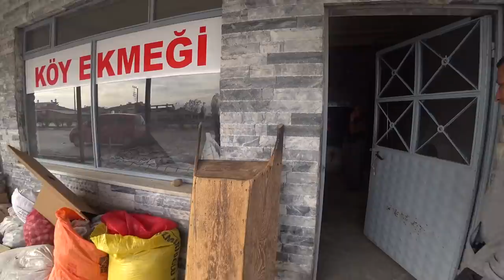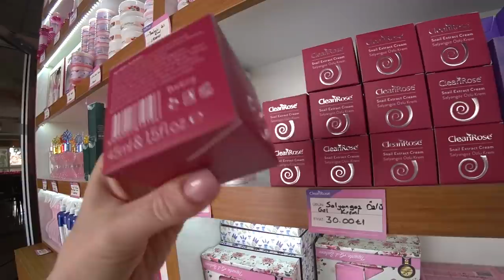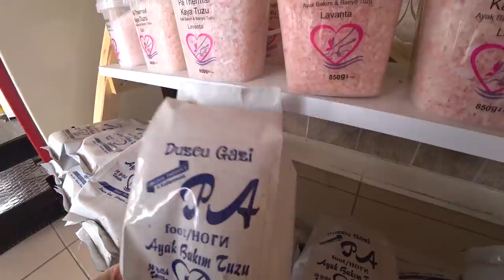Турция: Лучший подарок из Турции. Куда улетели туристы. Самый вкусный хлеб. Ноябрь в Аланье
Наша поездка началась в Аланье через Ыспарту и первой остановкой на ночевку был город Ушак, далее мы отправились в грод Афьен.
ℹ️  НАША ПОЕЗДКА НА КАРТЕ Аланья-Ыспарта-Ушак-Афьен

Турция: Как живут в далекой провинции. Чистые города. Отличные дороги. Город Ушак в 500 км от Аланьи

ℹ️  Турция: Своим ходом по Турции. Из Аланьи в Афьён. Турецкие дороги, Ыспарта и озеро Эгирдир